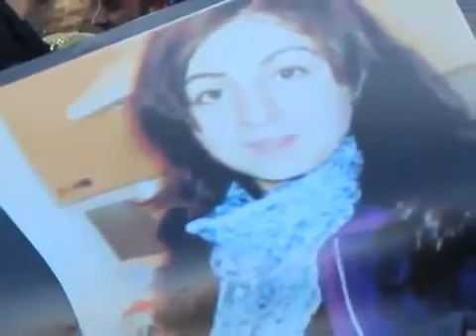DELALÊ - Leyla Saylemez